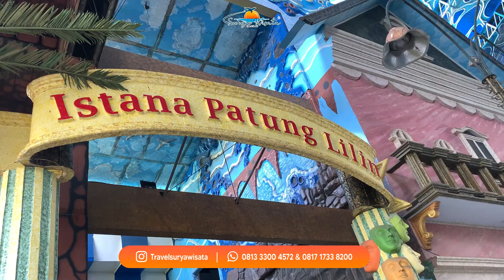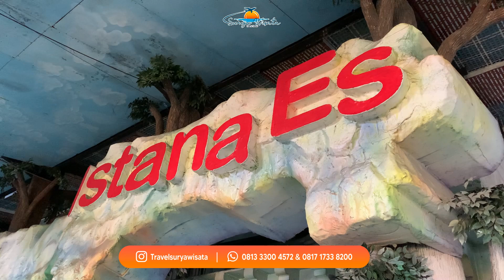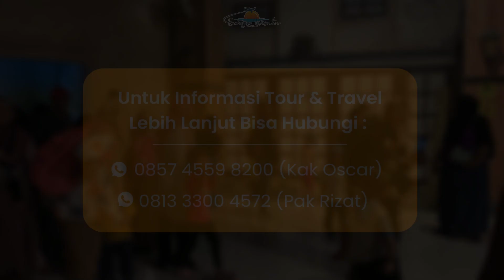PUNCAK TEMA SAFARI TK PERTIWI DOYOMULYO KEMBANG BAHU!!!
TK PERTIWI DOYOMULYO KEMBANG BAHU, LAMONNGAN!!!